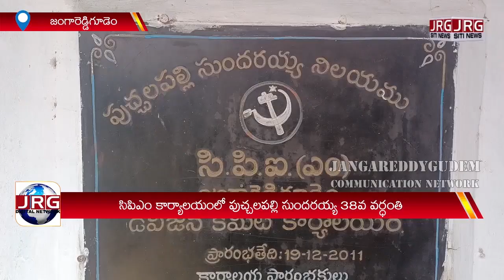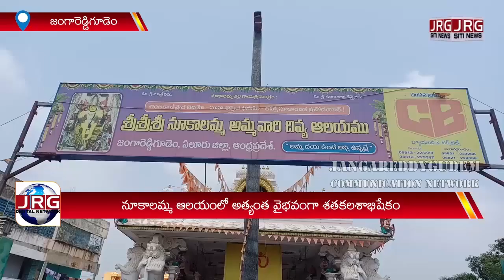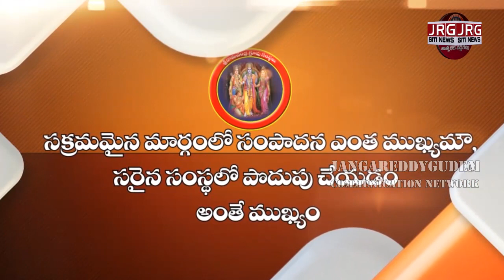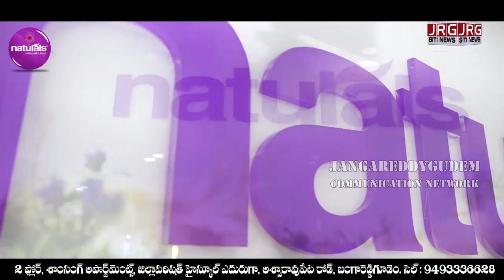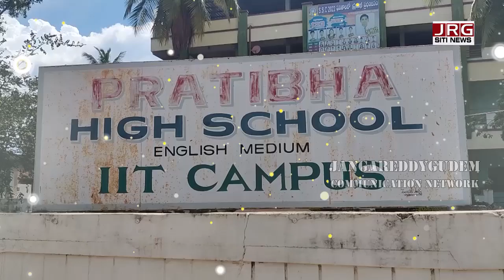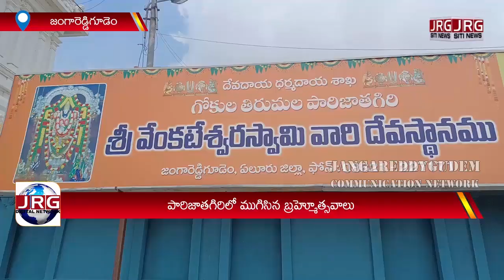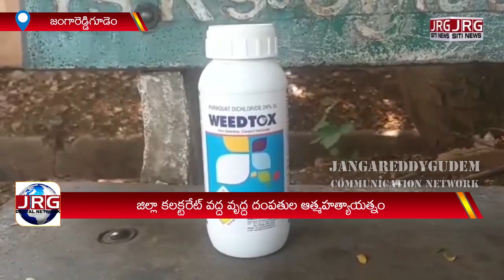SITI NEWS BULLETIN 19 05 2023 || 01 MLA || ZPTC || CPM || NUKALAMMA || JRG DIGITAL NEWS